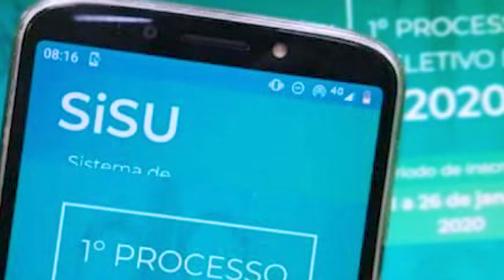IMG NEWS #11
Estúdio de cinema/TV
Emissora de Televisão
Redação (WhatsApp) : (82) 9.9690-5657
Arapiraca - Alagoas